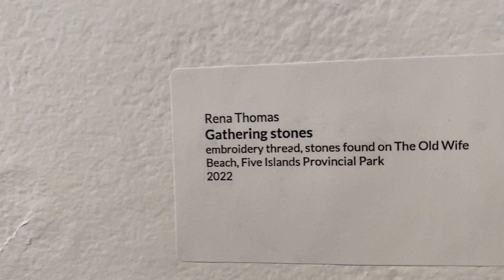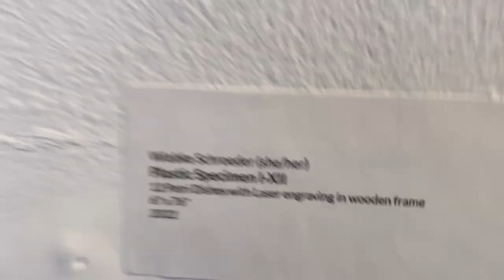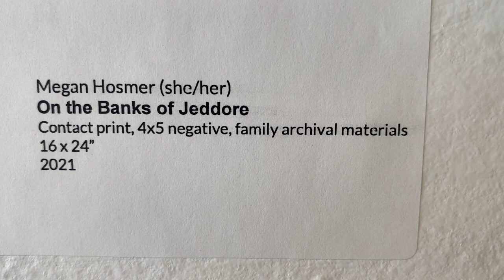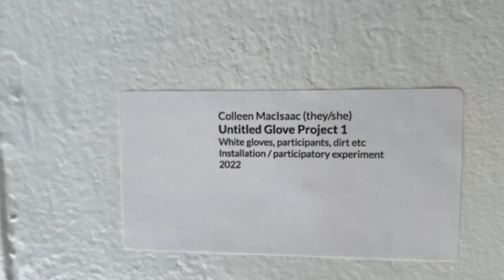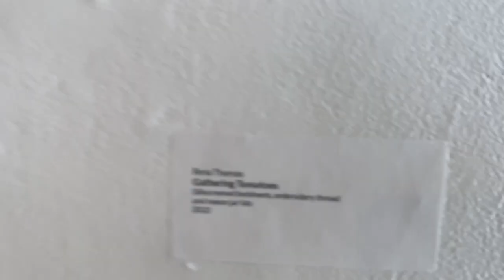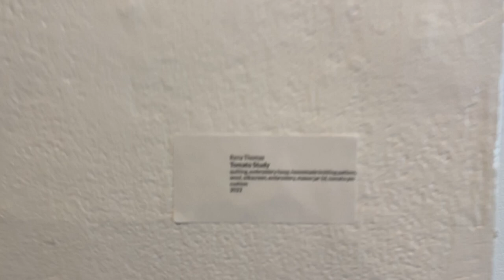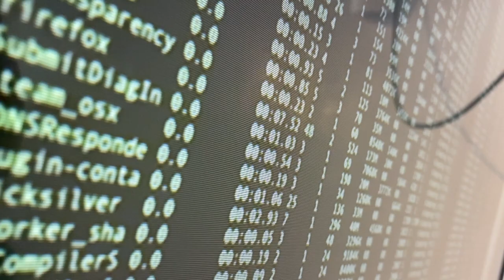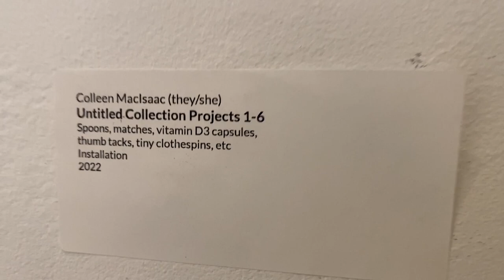Gathering : A group show at the Anna Leonowens Gallery, July 2022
GALLERY WALKTHROUGH

In a universe spinning outwards, what causes us to draw inwards, to collect, to come together?
Why do we gather? What do we gather?
How do we make choices around gathering?
What stories do these gatherings tell us?

A collection of undergrad and grad students, faculty, staff, alumni, and others, coming together in a gathering of gatherings - a show spanning across disciplines, perspectives, and practices, to explore what can happen when we come together. During a time where gathering in person has taken on more significance, at a time when we must collect what we can, this show embraces the happenstance of meeting and is made rich by a diversity of perspectives coming together, each reflecting on the theme of gathering.

Featuring work by:
Andrew Harris
Matthew Kratz (He/Him)
Maryon Bouchard
Lachlan Sheldrick (he/him)
Sonia Chow (she/her)
Sarah Brooks (she/her)
Natalie Goulet (she/her)
Megan Hosmer
Wiebke Schroeder (she/her)
Jazz Keillor, she/her
carrie phillips kieser
Jordyn Bochon She/They
Alice Banks
Heidi Friesen (she/her)
Saba Blyden-Taylor they/them
Rena Thomas
David Clark
Leah Decter
Colleen MacIsaac (they/she)